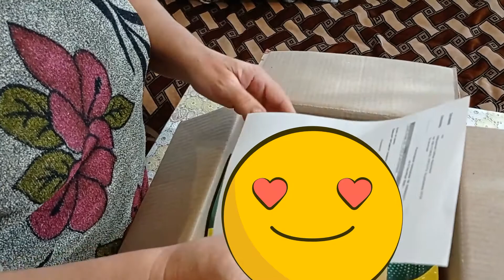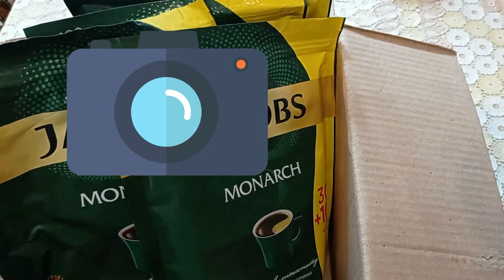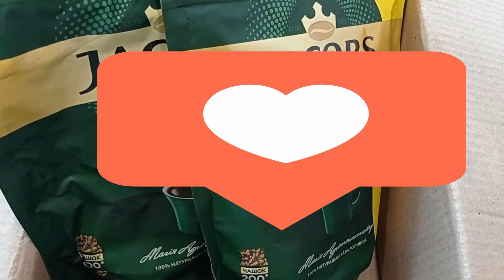Распаковка посылки Кофе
Распаковка посылки заказ производился через интернет.Посылку получили быстро через укрпочта, продукт в хорошем состоянии.